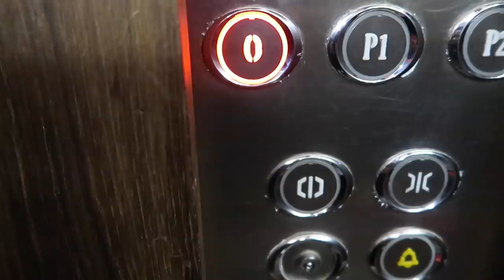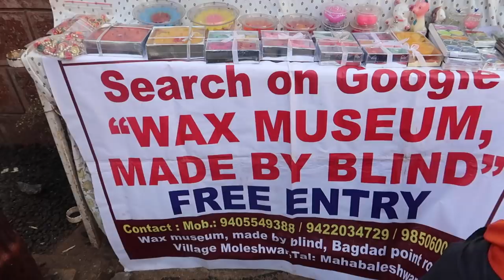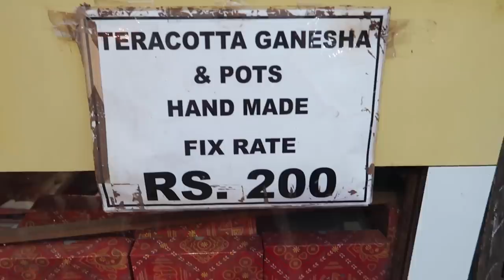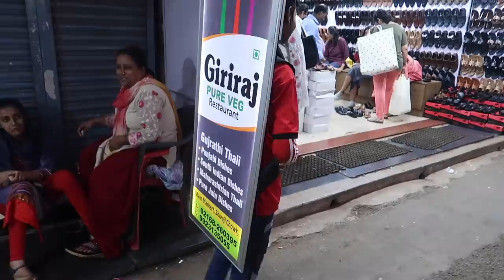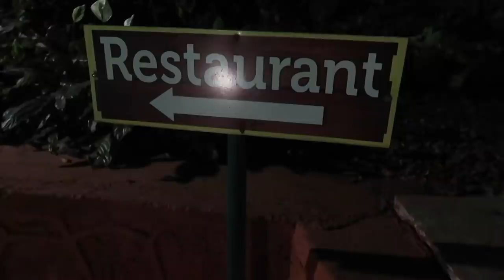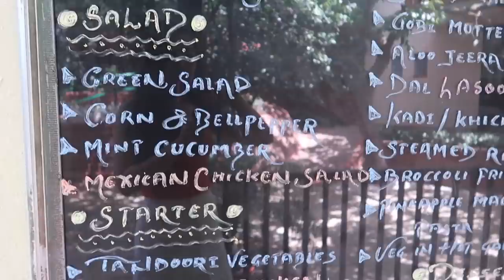Mahabaleshwar Vlog 2019! Vacation Shopping, Games, Yoga & More | Heli Ved | DailyHeli EP 9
You can write to me and send me letters here :
407-411 Standford Plaza, Off Lokhandwala Link Road, Next to Orritel Hotel, Andheri West, Mumbai, Maharashtra. PIN : 400053

Love,
Heli ;)